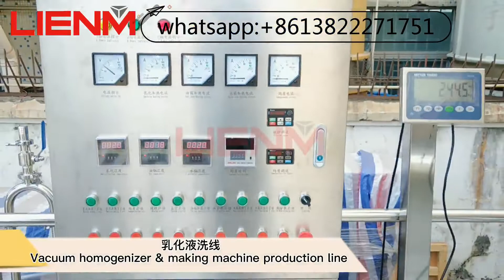Vacuum Homogenizer Body Lotion Blender Mixer Cosmetic Cream Processing Vacuum Emulsifier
Contact :Bill Li
●The vacuum emulsifiers produced by our company include many varieties. The homogenizing systems include upper homogenizer, bottom homogenizer, internal and external circulating homogenizer. The mixing systems include single-way mixing, double-way mixing and helical ribbon mixing. The lifting systems include single-cylinder lifting and double-cylinder lifting. Various high quality products can be customized according to customers' requirements.
●The triple mixing adopts the imported frequency inverter for speed adjustment, which can meet different technological demands.
●The homogenizing structure is made through German technology.The machine adopts the imported double-end mechanical seal effect. The maximum emulsifying rotation speed can reach 3,500rpm and the highest shearing fineness can reach 0.2-5um.
●The vacuum defoaming can make the materials meet the requirement of being aseptic. The vacuum material sucking is adopted, especially for the powder materials, vacuum sucking can avoid dust.
●The main boiler lid can adopt lifting system, it is easy to clean and the cleaning effect is more obvious, the main boiler can adopt tilting discharge.
●The boiler body is welded with 3 layer imported SS plate, tank body and pipes adopts mirror polish which meet the GMP standard.
●According to process requirements, the tank body can heating and cooling the materials.The heating method including stream heating and electric heating.
●To ensure the stability of whole machine, the machine adopt the imported electric appliances which can meet the international standards.
vacuum homogenizer#skin care homogenizer#cream homogenizer#manufacturer homogenizer lotion making machine# vacuum mixer homogenizer